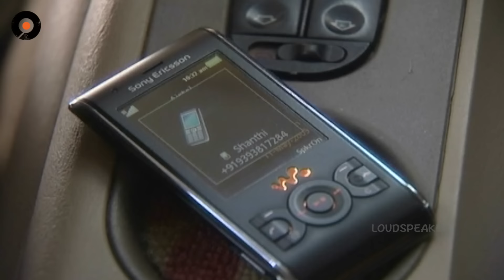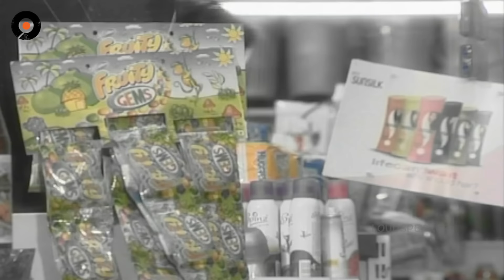Episode 267 of MogaliRekulu Telugu Daily Serial || Srikanth Entertainments